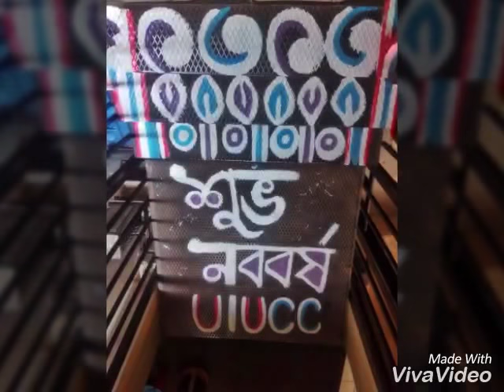Borshoboron Uthsob (behind the secne)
UIU Cultural club is the biggest club of  United International University.
The people who worked back for this program showed in here